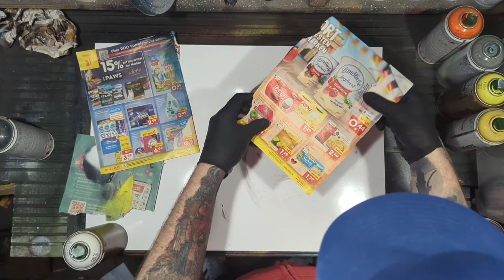**Last in 2023** - KALLISTO - SPRAYPAINTART by ODYSSEE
Hey, I'm a self-made artist from Hamburg, Germany, driven by a
passion for creativity and a profound curiosity. My strength lies in
embracing mistakes as valuable experiences, essential for
continuous growth in my artistic journey. Recognizing that
embracing errors is not always effortless, I firmly believe that the
lessons learned through such endeavorsare often well worth the
challenges they may pose.

Noble Paintspray Art     by ODYSSEE Art